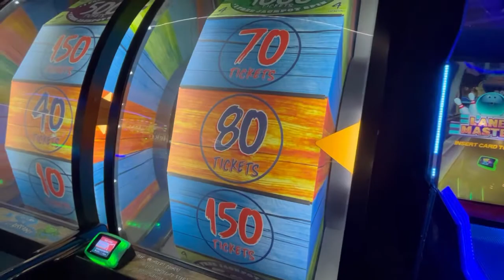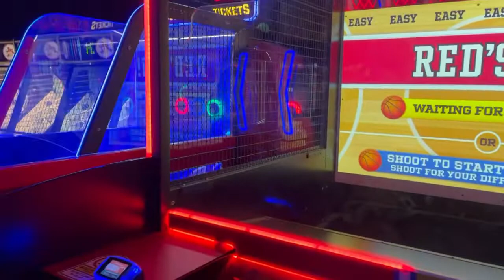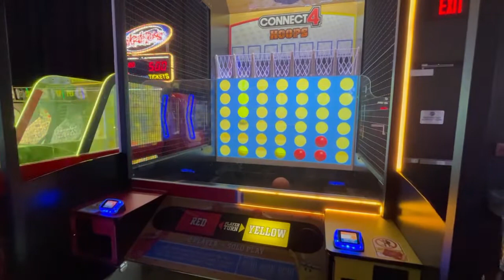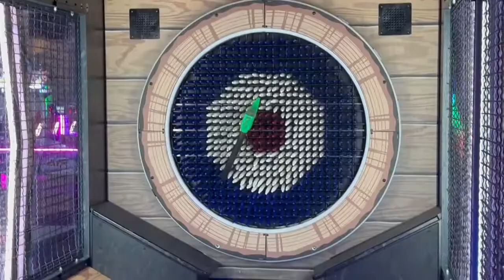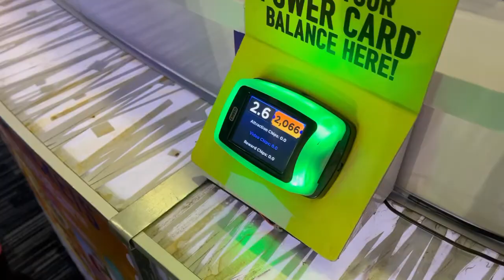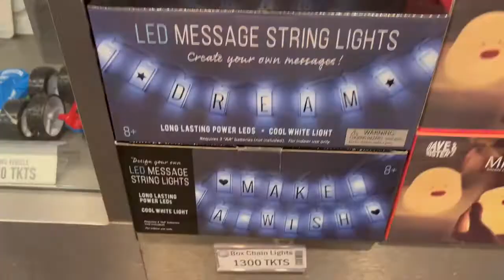Dave & Buster's at Baybrook Mall - Date Night - Gelato - Arcade Games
After my nephew's 2nd Birthday Party, Evette and I played some games and had a nice little date night! We grabbed some Gelato after! It was a fun night!